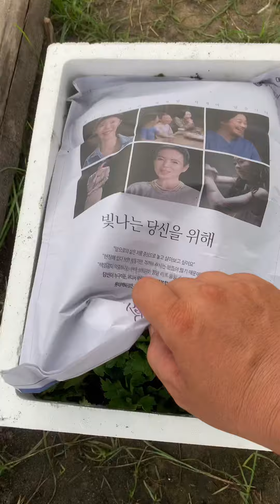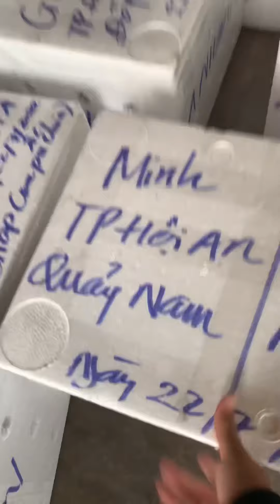Cung Cấp Hoa Cúc Giống Đại Đóa Pha Lê Khu S Tư Khai 22/7 ÂL Xuất Đồng Tháp CÔNG TY CP HOA CÚC A NHÀN